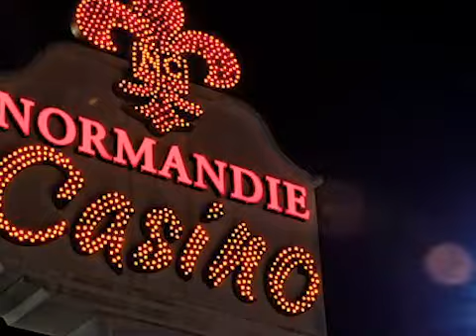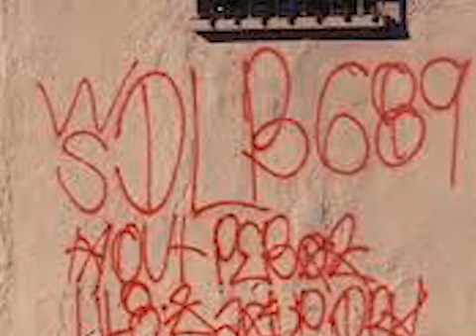Inglewood Family gangster bloods VS Denver Lane gangster bloods |Two of LAs most NOTORIOUS go to war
Today we’re gonna talk about the denver lane gangster bloods vs the west Inglewood family gangster bloods,
Yea
alright!
Let’s get into.
The Denver Lane Gangster Bloods or the Figueroa rider gang are a African American street gang formed in the 1070s named after a residential street called “Denver Ave,” between Hoover and Figueroa Streets located on the West Side of South Los Ángeles, California, with the The Vermont Vista neighborhood is a stronghold for the Denver Lane Bloods. And the rest of Their neighborhood stretches from 105th Street to 120th Street between Vermont and Grand Avenues.
Inglewood Family Gang  are a predominantly African-American street gang that formed in the early 1970s before the Blood alliance was created. It is believed that the IFs were started by Jan Brewer and some of the early members of this neighborhood during the 1970s included Dirty Red, Tommy Acres, Sick Mick and J.R.

Their Neighborhood stretches from Crenshaw Blvd to Van Ness Ave, around 77th Street to 94th Street. The Inglewood Family Gang have several cliques such as 77th Street, Rollin’ 80s, 92nd Street, 94th Street and the Ransom Gang.

These are two of the most notorious gangs in Los Angeles county so a war between the two resulted in more then a few bodies dropped on both sides.